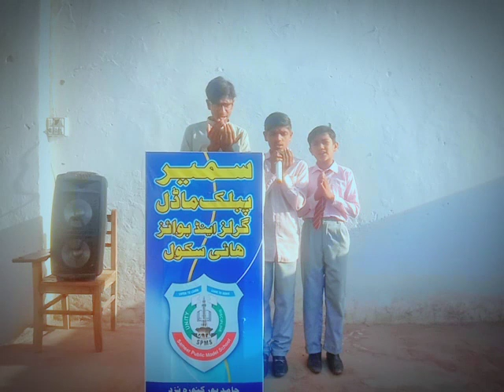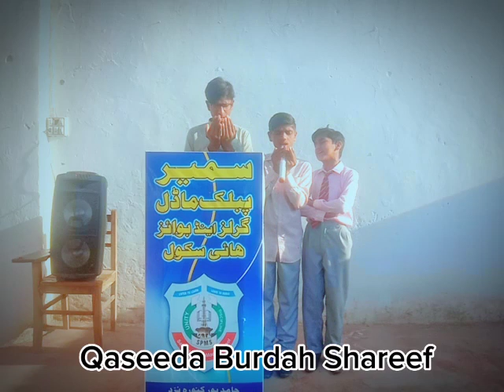qasida burdaaa shareef !!!!!in morning assembly